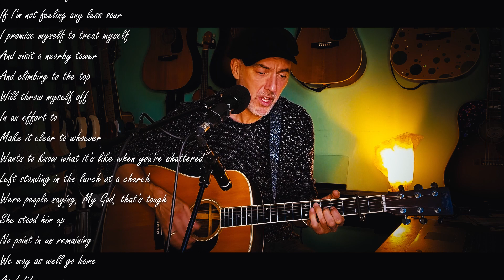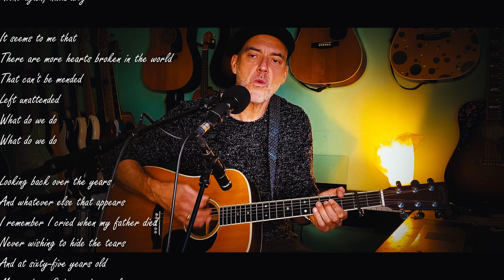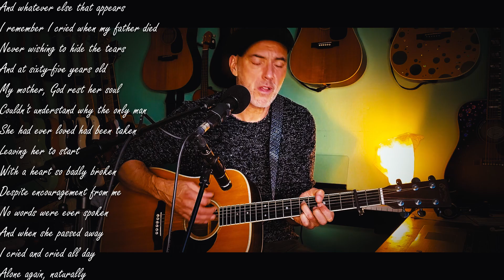Alone Again (Naturally) - Gilbert O´Sullivan - Acoustic Guitar Cover with Lyrics - Johnny Gold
Woooonderful early Seventies Song - played on a wonderful early Seventies Guitar. Took me a while to memorize the lyrics... :)
I´m lookin forward for your comments!

Martin D-35 1973